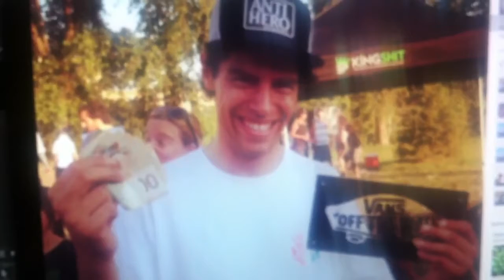Haha Ben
Hellyeahplayer